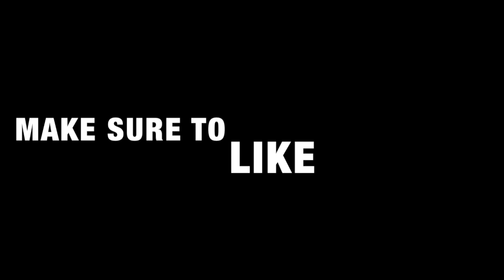40 QUESTIONS CHALLENGE||GET TO KNOW ME...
HEY GANG! In this video I was challenged to do the 40QuestionsChallenge. I will be answering 40 questions in hope of you all getting to know me a bit better. Come along and watch our new video with us and see if you already knew the answers to a few or all of theses questions... Make sure to HIT that like button...Comment down below and don't forget to subscribe.